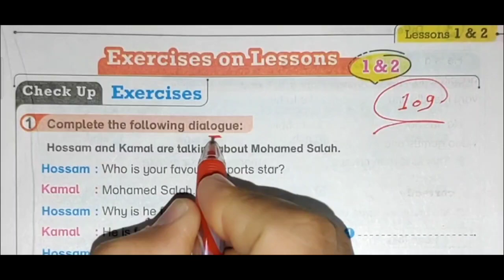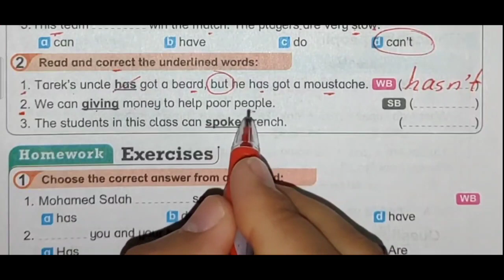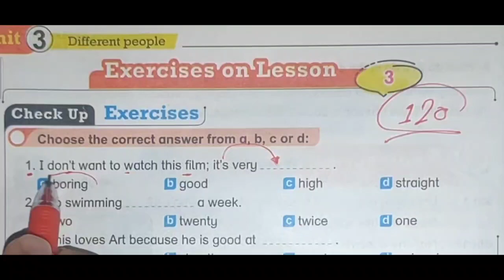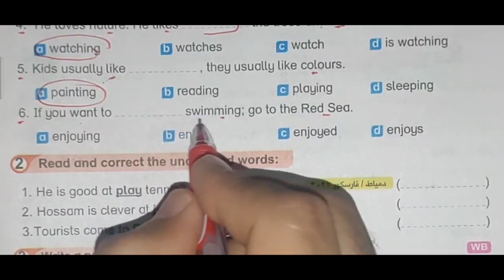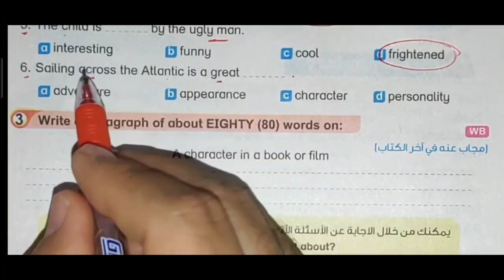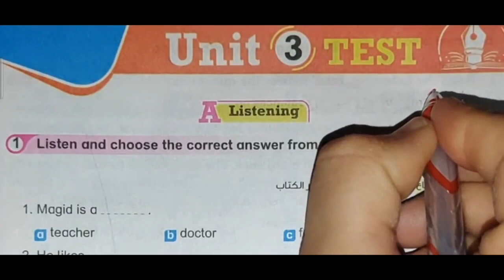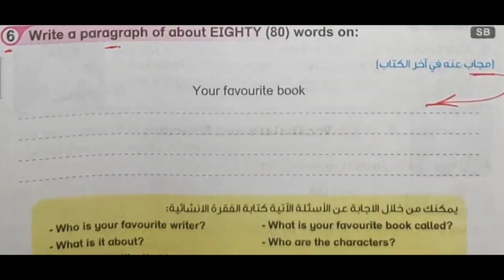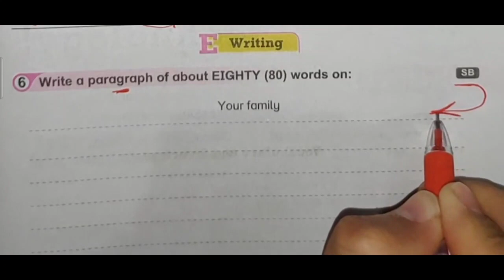حل unit (3) بالكامل bit by bit اولى اعدادي 2023 | الوحدة الثالثة different people| ترم اول بت باي بت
إن شاء الله نشاهد في هذا الفيديو حل أسئلة الوحدة الثالثة كتاب بت باي بت 2023 اولى اعدادي unit 3  الوحدة التالته بالكامل Bit By Bit الترم الاول
حل وشرح كتاب بت باي بت انجليزي اولى اعدادي الوحدة الثالثة الترم الاول

شرح وحل كتاب بت باي بت unit 3 بالكامل  للصف الأول الاعدادي الوحدة التالتة Different people , الترم الأول 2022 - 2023 بطريقة شيقة وسهلة ومبسطة لمنهج الصف الاول الاعدادي انجليزي الترم الاول 2023
حل اسئله بت باي بت للصف الاول الاعدادي الترم الاول
حل تمارين بت باي بت للصف الاول الاعدادي الترم الاول
حل تدريبات بت باي بت للصف الاول الاعدادي الترم الاول الوحدة الثالثة بالكامل
اجابات ملخص بت باي بت للصف الاول الاعدادي الترم الاول
حل الوحدة الثالثة بالكامل كتاب بت باى بت للصف الاول الاعدادي ترم اول
حل كل اسئلة الاختيارى والمحادثات والقطع وحل اسئة الازهر الشريف والتست وحل الجرامر والقواعد
حل تمارين bit by bit كاملة الوحدة الثالثة  different people من كتاب Bit by Bit للعام الدراسي الجديد 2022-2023 بت باى بت 2022 اولى اعدادى

حل تمارين الكتاب  الوحدة الثالثة different people بالكامل كل أسئلة unit 3 التمارين بالكامل bit by bit

حل وشرح تدريبات unit (3) بت باي بت 2023 الصف الاول الاعدادي الوحدة الثالثة  different people من كتاب bit by bit أولى اعدادي الوحدة الثالثة بالكامل منهج الترم الاول المنهج الجديد 2023 بطريقة شيقة  لمادة الصف الاول الاعدادي انجليزي الترم الاول 2023 كتاب Bit By Bit
حل تدريبات الوحدة التالتة كامله كتاب bit by bit للصف الأول الاعدادي الوحدة الثالثة الترم الأول2023  بطريقة شيقة وسهلة ومبسطة لمنهج الصف الاول الاعدادي انجليزي الترم الاول 2022,
حل تمارين الكتاب  الوحدة الثالثة different people  كل أسئلة unit 3 التمارين بالكامل bit by bit
حل تدريبات كتاب (bit by bit ) اولى اعدادى
حل كتاب bit by bit الوحدة التالته different people اولى اعدادي
اجابات كتاب bit by bit النموذجية للصف الاول الاعدادي2022, English
وحل تدريبات كتاب bit by bit انجليزي اولى اعدادي بشكل صحيح المنهج الجديد ٢٠٢٢
حل أسئلة كتاب bit by bit لغة إنجليزية
حل وتصحيح تمارين كتاب bit by bit
بت باى بت 2022 الوحدة الثالثة
حل كتاب bit by bit ترم اول الوحدة الثالثه 2022
حل  الوحدة الثالثة different people اولى اعدادي المنهج الجديد 2022
الصف الاول الاعدادي الترم الاول انجليزي ٢٠٢٢
اولى اعدادي انجليزي,المنهج الجديد, اولى اعدادي 2023 ,حل تدريبات bit by bit, الوحدة الثالثة بالكامل different people اعدادي ,ترم اول 2022
انجليزي الصف الاول الاعدادي,الصف الاول الاعدادي ,انجليزي اولى اعدادي,منهج الصف الاول الاعدادي لغه انجليزيه سنه 2022 ,الصف الاول الاعدادي لغه انجليزيه الترم الأول الوحدة الثالثة different people ,اجابات bit by bit اولى اعدادي,المنهج الجديد انجليزى للصف الأول الاعدادى unit 3
حل كتاب bit by bit انجليزي الصف الأول الاعدادي 2022 _2023
اجابة bit by bit انجليزي 2022 ترم اول
حل كتاب bit by bit لغه انجليزيه 2022
انجليزي الصف الاول الاعدادي ترم اول unit 3
شرح انجليزي للصف الاول الاعدادي الوحدة التالتة
حل اسئله كتاب اللغة الإنجليزية bit by bit الصف الاول الاعدادي الترم الأول 2022 الوحدة الثالثة بالكامل بطريقة شيقة
حل منهج الصف الأول الاعدادي انجليزي 2022 الترم الأول الوحدة التالتة بالكامل كتاب بت باى بت
اولى اعدادي منهج الانجليزي الجديد
انجليزي اولى اعدادي
اجابات bit by bit
حل تمارين الوحدة الثالثة unit 3
انجليزي الصف الاول الاعدادي
اولى اعدادي بت باى بت
الترم الاول unit 3
مادة الانجليزي اولى اعدادي
حل كتاب  bit by bit لغه انجليزيه 2022 انجليزي الصف الاول الاعدادي ترم اول و شرح انجليزي اولى اعدادي الترم الاول unit 3

حلunit (3) كتاب Bit by Bit الصف الاول الاعدادي الوحدة التالته بالكامل الترم الاول بت با بت 2023
حل تدريبات الوحدة الثالثة كتاب bit by bit للصف الاول الاعدادي الوحدة التالته الترم الأول2022 بطريقة جديدة جوهرية لمنهج الصف الاول الاعدادي انجليزي الترم الاول 2022 ,
حل تمارين الكتاب الوحدة الثانية كل أسئلة unit 3  بالكامل التمارين  bit by bit
حل تدريبات كتاب (bit by bit )

حل اسئله كتاب اللغة الإنجليزية الصف الاول الاعدادي الترم الأول 2022 الوحدة التالتة بطريقة شيقة
أهم البراجرافات 2022 bit by bit
انجليزى للصف الاول الاعدادى الترم الاول unit 3
منهج اولى اعدادى انجليزى 2022 الجديد bit by bit
حل منهج الصف الاول الاعدادي انجليزي 2022 الترم الأول الوحدة الثالثة , bit by bit
اولي اعدادي منهج الانجليزي الجديد,
انجليزي اولي اعدادي,
prep 1
حل تمارين الوحدة الثالثة unit 3 بالكامل
 حل الوحدة التالتة اولى اعدادي